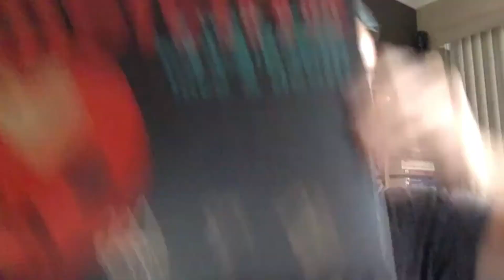Food Fight Show 112 - Learn Chef Rally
Learn Chef Rally is the best place to get started on your journey towards mastering Chef, Continuous Automation, and DevOps. Tracks give you a guided curriculum, Modules allow you to complete lessons à la carte to create you own learning path. Badges help you track your progress throughout the journey.